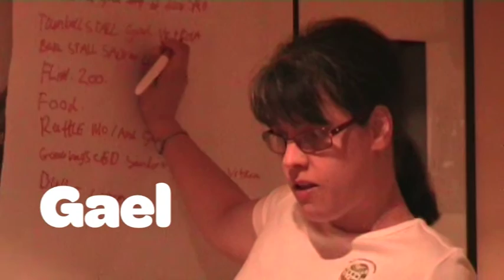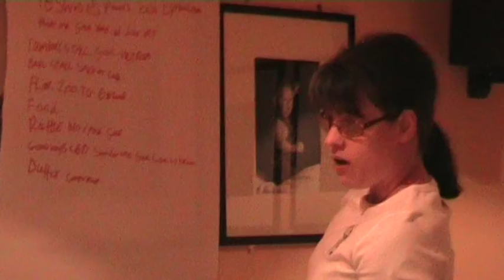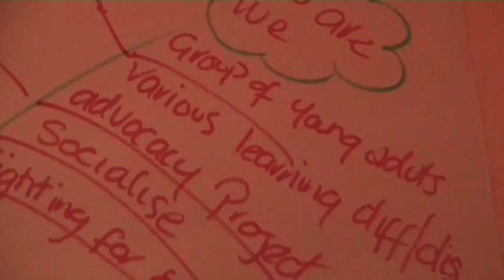East Renfrewshire Network Movie.mov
The East Renfrewshire Network is an ENABLE Scotland group campaigning for the rights of people who have learning disabilities.